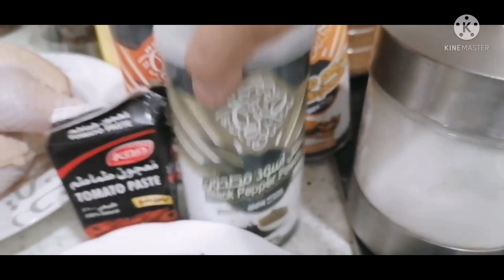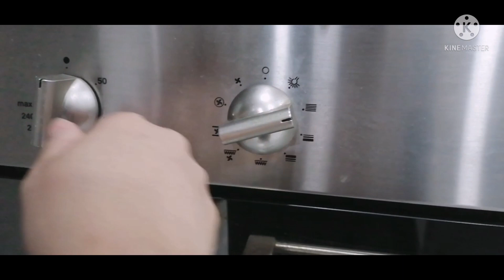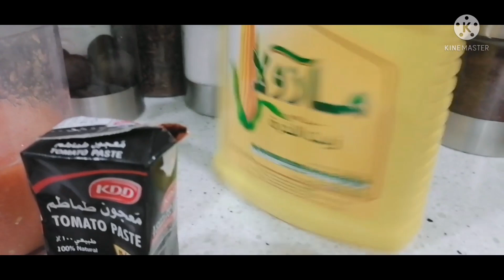CHICKEN KABSA WITH DAKOUSH ALA YAM.....